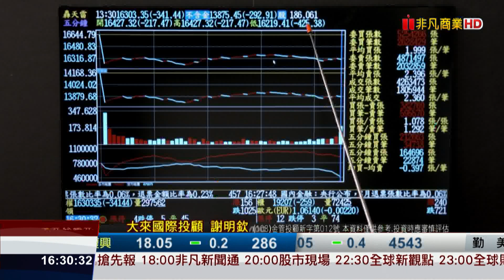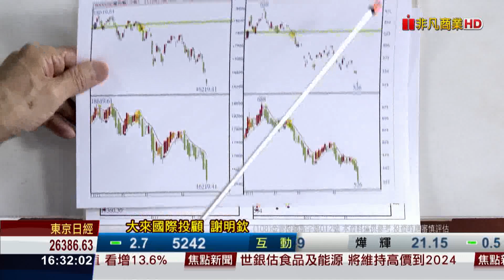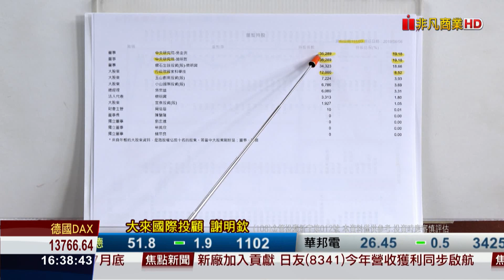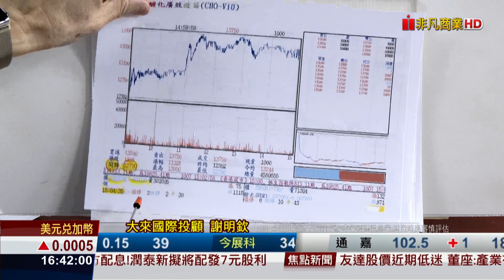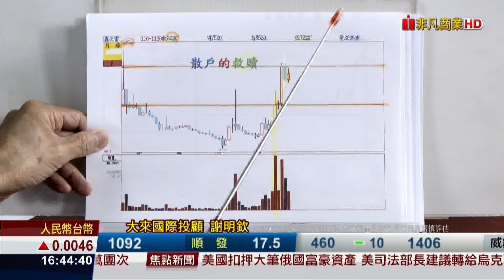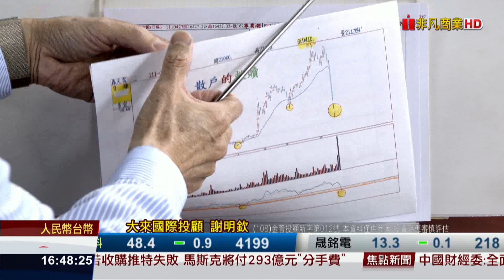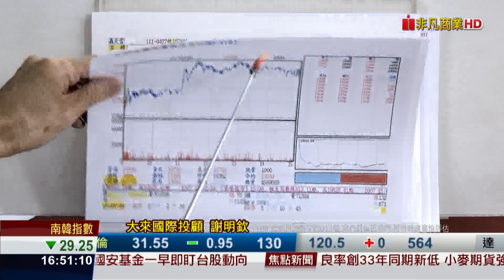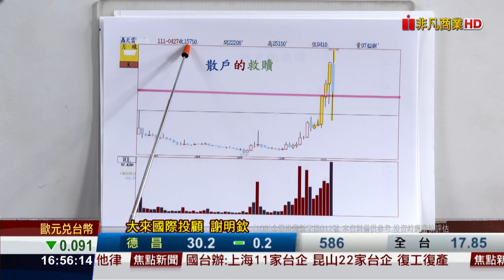20220427前進關鍵碼 百年一遇 誰有去醣化廣效疫苗 誰就是虎財神 （39）謝明欽